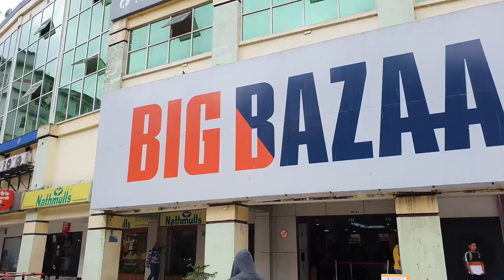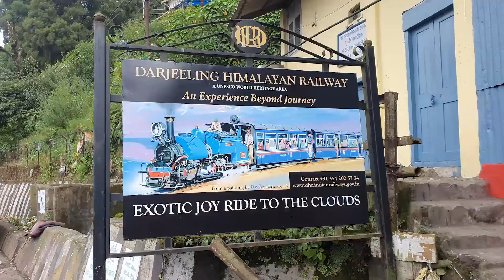Darjeeling Tour // West Bengal // India Episode- 5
Covered Maximum of Tourist Attraction of Sikkim Gangtok, India.
© Copyright by Tour Guy BD & Imam Hasan

Traveling Date- Sept- 2019

Song- Good for Us
Artist- Shadow Killerbone, Maxim Hristozov
Album- Unlimited Access